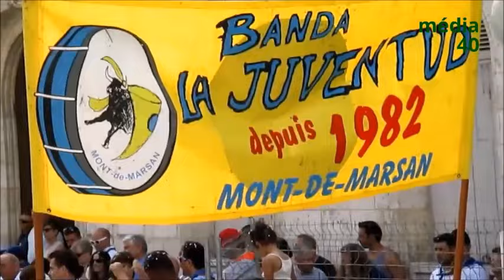banda la juventud madeleine 2016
la banda la juventud de Mont-de-Marsan met le feu a la madeleine !